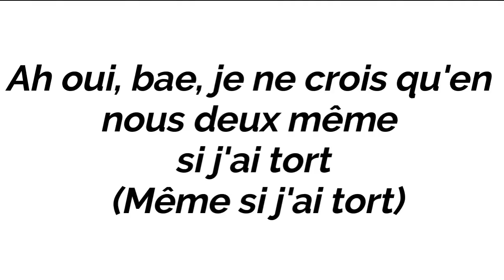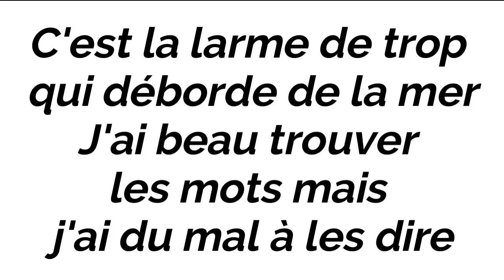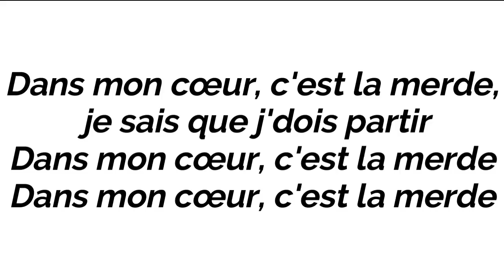EVA - AMOUR IMPUR (Instrumental / Karaoke Piano)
Version complète et sans droits d'auteurs :
Instrumental / Karaoke Piano de EVA - AMOUR IMPUR